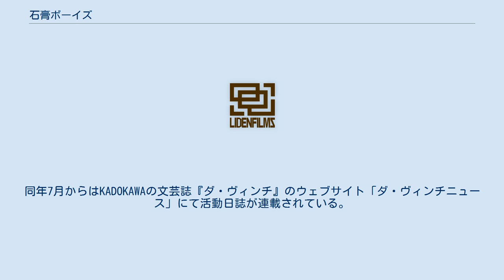石膏ボーイズ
『石膏ボーイズ』（せっこうボーイズ）はKADOKAWA、ザリガニワークス、ホルベイン画材の3社共同プロデュースによる日本のバーチャルアイドルグループ、また彼らを題材とした日本の短編テレビアニメ作品。
略称は『石ボ（いしボ）』。
 2015年2月、「美術の授業でデッサンの題材などに使われる石膏の胸像がアイドルグループを結成した」という設定でプロジェクトが発足。
同年4月よりグッズの発売を開始。
同年7月からはKADOKAWAの文芸誌『ダ・ヴィンチ』のウェブサイト「ダ・ヴィンチニュース」にて活動日誌が連載されている。
 2015年9月に短編テレビアニメ化が発表され、2016年1月より3月まで『ULTRA SUPER ANIME TIME』枠内で放送された。
 2016年1月より3月までTOKYO MX、BS11の『ULTRA SUPER ANIME TIME』3rd SEASON枠内にて放送された。
またAT-Xでは単独番組として放送。
1話約8分。
作中には、実在するテレビ番組や芸能人のパロディが随所に見られる。
 サブタイトルは絵画のタイトルからとられている。
 2016年3月発売。
 『石膏ボーイズ 〜神々と英雄のアイドルグループ〜』のタイトルで、ウェブコミック配信サイト『ComicWalker』にて2016年1月12日より連載中。
作画はなない多花南が担当する。
単行本が2016年2月19日にKADOKAWA メディアファクトリーより発売。